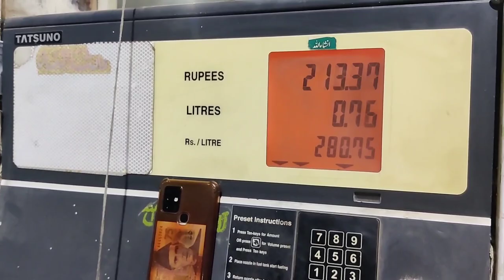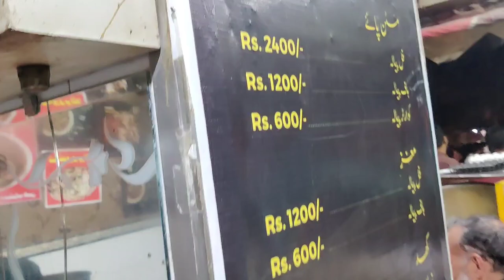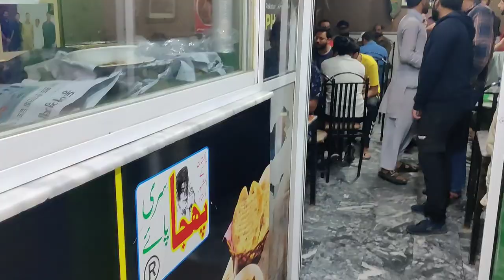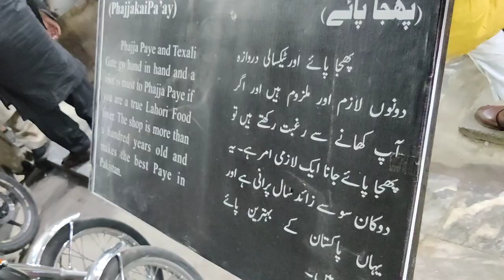RAMZAN SAHRI IN BADSHAHI MASJID WITH PHAJA DI PAWA AND JADI LASI FULL VIDEO MARKHOR as vlogers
The Badshahi Mosque, located in Lahore, Pakistan, is one of the largest and most iconic mosques in the world. Built during the Mughal era in the 17th century, it showcases stunning architecture with red sandstone and white marble. Its grandeur includes four towering minarets and a vast courtyard capable of accommodating thousands of worshippers. Inside, the mosque features intricate marble inlays, frescoes, and ornate calligraphy, adding to its historical and cultural significance. Today, the Badshahi Mosque remains a symbol of architectural brilliance and religious devotion, attracting visitors and worshippers from around the globe.
It seems like you're asking for a description of the Siri Pia YouTube channel. Unfortunately, I don't have access to real-time data or the ability to browse the internet, so I can't provide you with the latest description of the channel. However, Siri Pia might be a YouTube channel focused on a variety of topics such as technology, lifestyle, tutorials, or entertainment. You can search for the channel on YouTube to find its description and explore its content.Lasi" can refer to different things depending on the context. Could you please specify what you're referring to? Are you asking about Lasi as a city, a type of glassware, or something else?